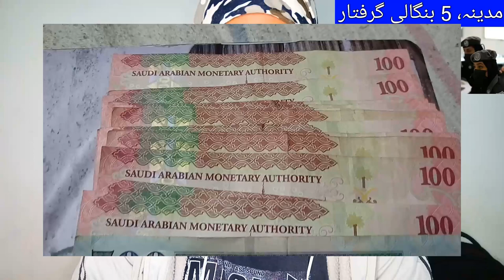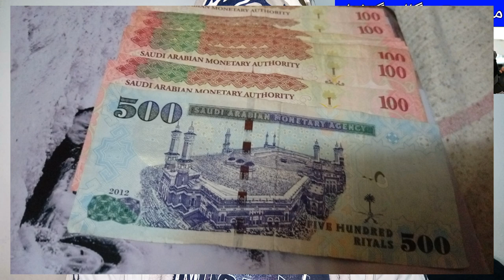Five Bengalis Arrested in Medinah Saudi Arabia, Saudi Arabia Latest News in Urdu and Hindi today,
Five Bengalis Arrested in Medinah Saudi Arabia, Saudi Arabia Latest News in Urdu and Hindi today, five bengalis arrested in saudi arabia cable theft, Saudi Arabia me 5 bangali girftar cable chori karty hoi, saudi arabia news today, Saudi Arab ki khabry, saudi khabry urdu me, saudi news in hindi, Bengalis arrested in saudi arab,